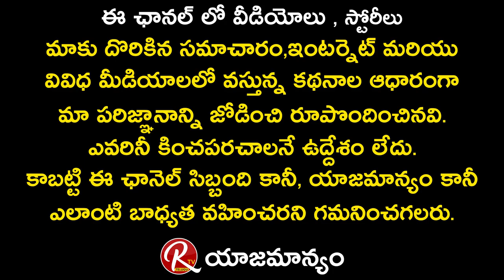HAPPY BIRTHDAY RRR Movie Writer Sai Madhav Burra | Sai Madhav Burra Birthday Special Video | RTV